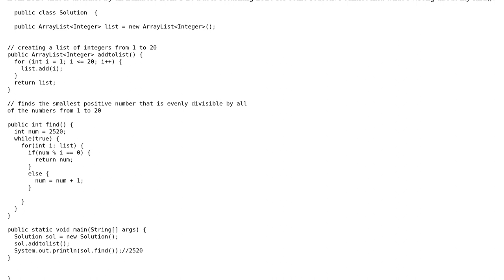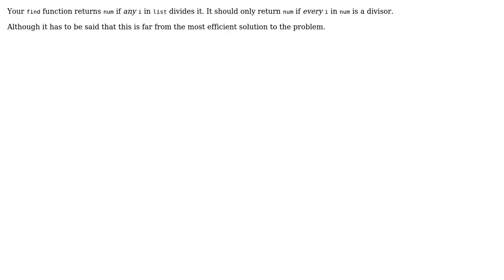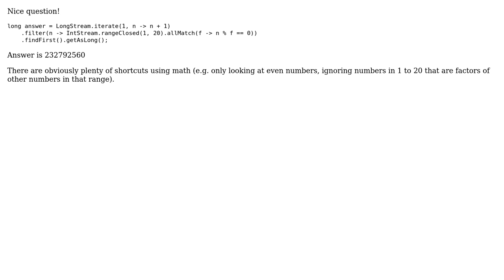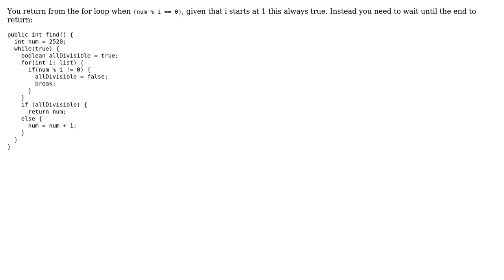Trying to find the smallest positive number that is evenly divisible by all of the numbers from...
Trying to find the smallest positive number that is evenly divisible by all of the numbers from 1 to 20

With thanks & praise to God, and with thanks to the many people who have made this project possible! | Content (except music & images) licensed under CC BY-SA | Music | Images & others | With thanks to user sprinter user rici user mendokusai user Iain Duncan user Dmich and the Stack Exchange Network Trademarks are property of their respective owners. You are responsible for your own actions.